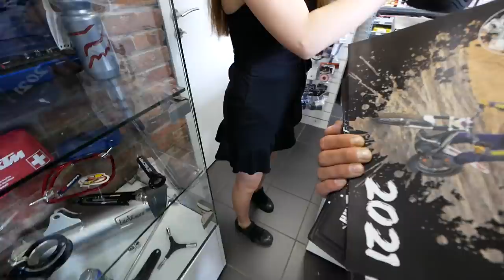Szaleństwo w sklepie Motocyklowym STOP ! Skarbonka Kuby Pusta / pani pomaga nam w zakupach